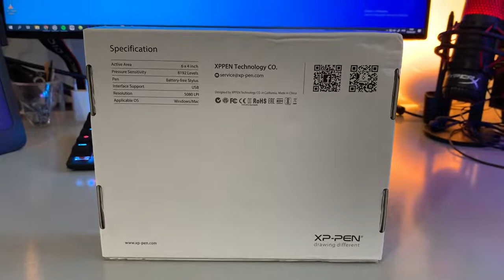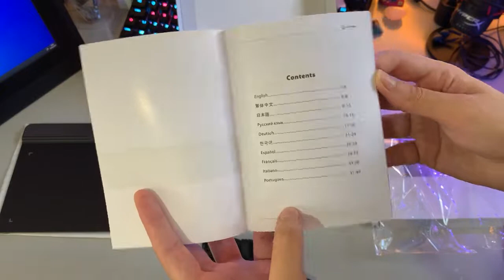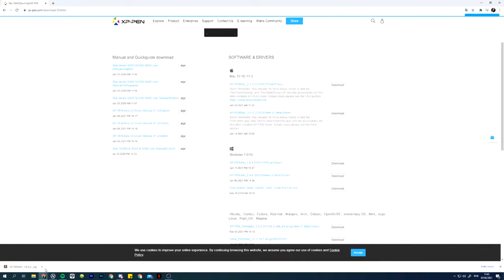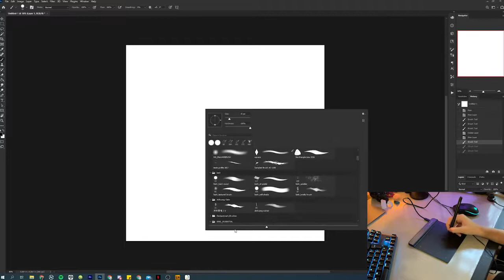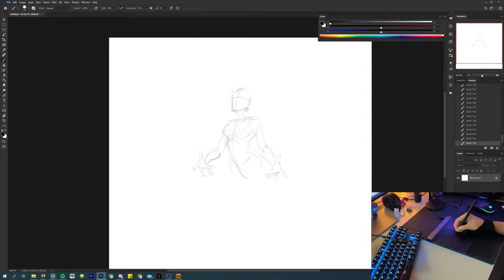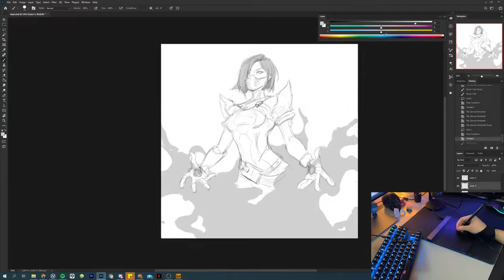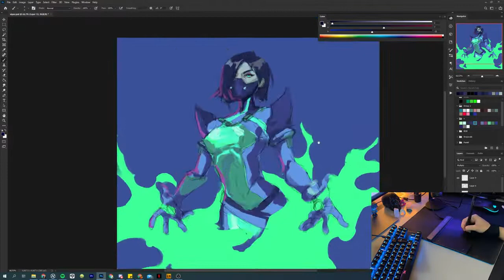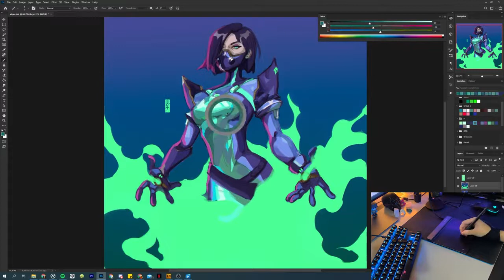Unboxing e Review XP-PEN Mesa Digitalizadora Star G640 - Canal Roo Gomes